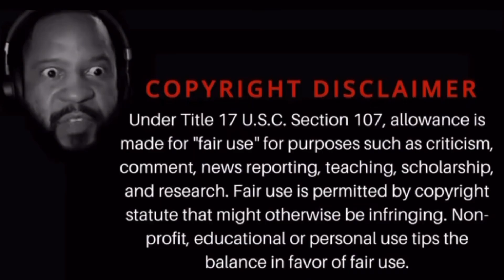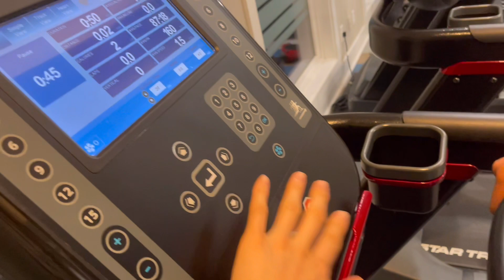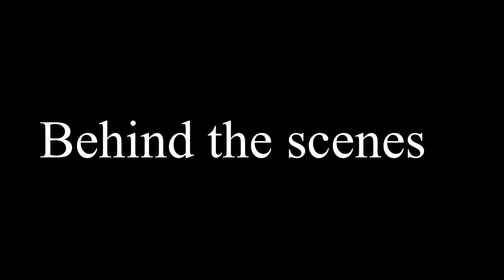@FreshFitMiami Dad Donovan Sharpe. Why you shouldn’t follow them!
Why I don’t rock with sharpe. 1:37
Why Donovan was alienated from his peers 12:06
Donny takes accountability for his crimes/my thoughts 16:00
Skit 21:21